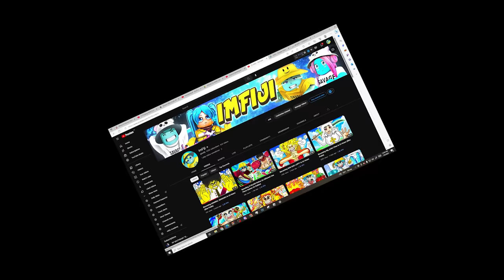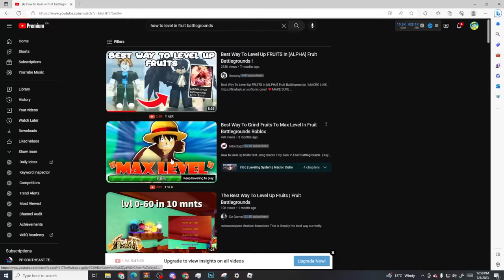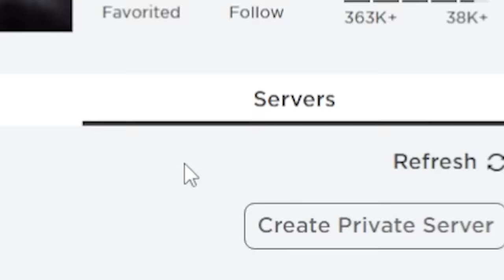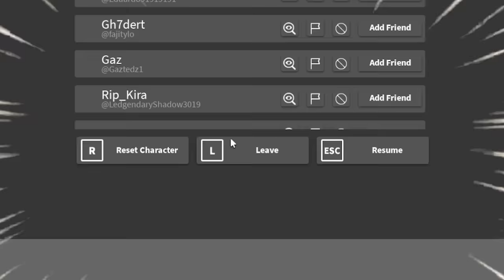I Spent $100,000 Robux To Become GEAR 4 LUFFY In 24 Hours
In this video I Spent $1000,000 Robux Becoming 0.1% Gear 4 Bounce man Luffy in Roblox Fruit Battle Grounds with TS Rubber in 24 Hours. I usually don't play BG games on youtube but this one was a One Piece Game and i wanted to try it out because you guys have been asking for awhile.